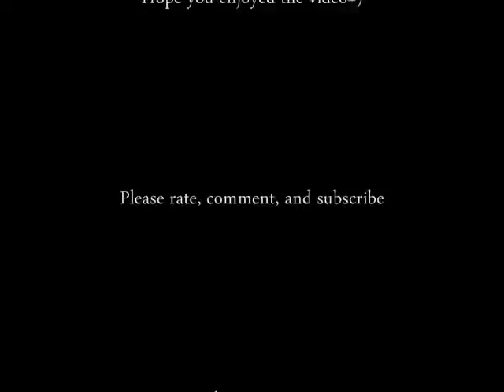(COVER)-Steal a Mule-Damien Rice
I love this too and i think damien rice has some awesome songs so please enjoy this cover,,you may have to turn it up...!-Taylor